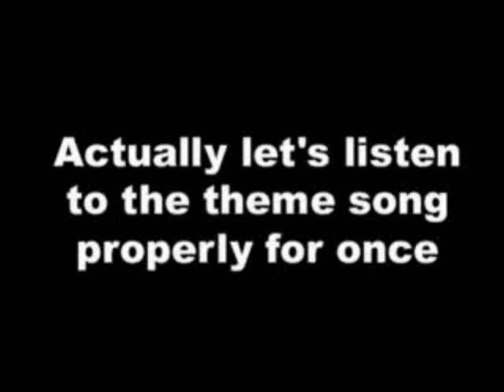Zero Punctuation Theme Song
The full length theme tune from Ben "Yahtzee" Croshaws' Zero Punctuation review videos.

The theme tune was created by Ian Dorsch